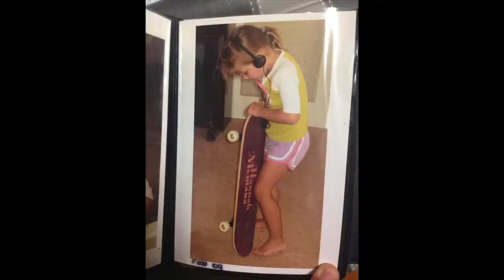Why I Skate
Videos for Change (videosforchange.org) is a powerful platform for young people to share their voice and drive social change. Students from grades 7-12 are invited to submit a one-minute video on an issue they care about, with the chance to amplify that voice through the Videos for Change platform, film festivals and partnerships such as Network 10 (in Australia). It’s an opportunity to start conversations about issues that affect us all.

Videos for Change is a special initiative created by High Resolves, an award-winning leader in the design and delivery of citizenship and leadership learning experiences. For info